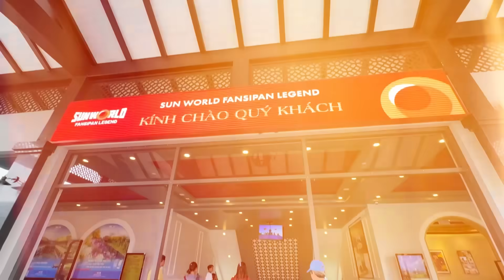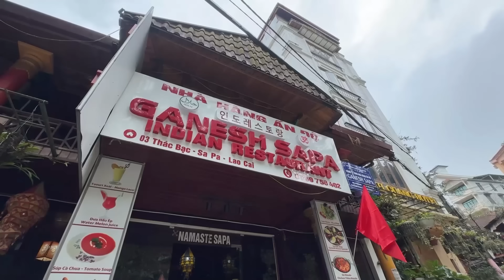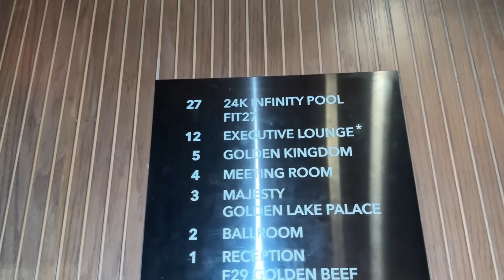ভিয়েতনামে সোনায় মোড়া হোটেলে থাকলাম 🤩😍 বিশ্বের প্রথম Gold Hotel ❤️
Our Trip Organiser - 'Sunflower Trip'

Address - BD 230, BD Block, Salt Lake, Sector I, Kolkata 700 064
'Beyond 6 Yards' more details 👇🏽
Address : BH - 21, BH Block, Sector II, Bidhannagar, Kolkata, West Bengal 700091